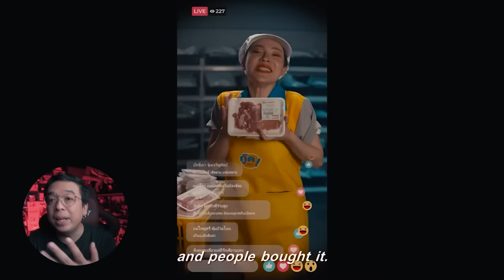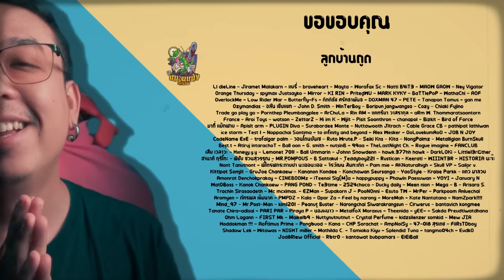ความรู้สึกหลังดู ( สปอย ) อีสานซอมบี้ [ หนอนหนัง ]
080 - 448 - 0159